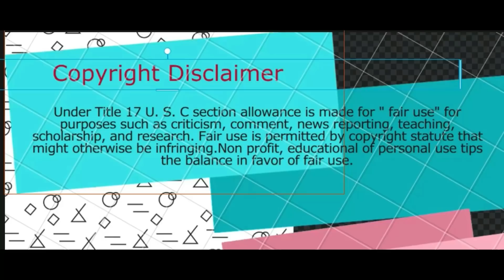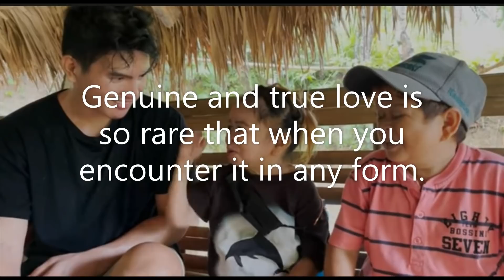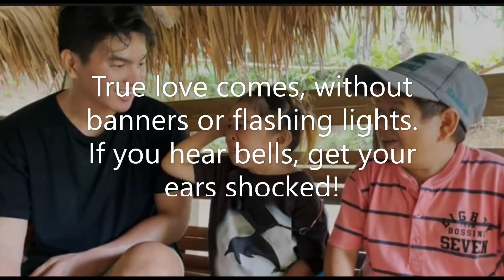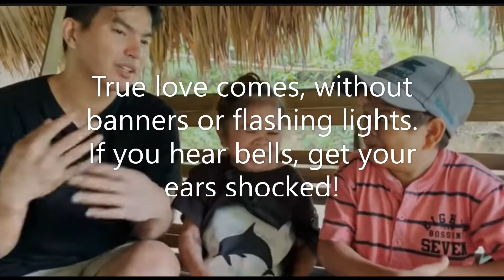BALITANG ARTISTA: MAHMYGZ MAY LABEL NA? ALAMIN..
MORE VIDEOS OF THEM.
1. MYGZ MOLINO AND MAHAL VIDEO REACTION/Vaednalor5
2. MYGZ PINATUNAYAN SA HARAP NINA KIRAY NA MAHAL NIYA SI MAHAL ALAMIN BY: Vaednalor5
3. UNEXPECTED KISS NI MAHAL on LIVE , KINILIG SI MYGZ MOLINO? ALAMIN BY: Vaednalor5
4. BAKIT SI MAHAL IGINUHIT NI MYGZ, ANONG IBIG SABIHIN NITO? ALAMIN/ By : Vaednalor5
5. MYGZ AT MAHAL NAGMAMAHALAN?AI-AI NAGKOMENTO? ALAMIN
6. MYGZ MOLINO AT MAHAL NAGSASAMA NA? ALAMIN By: Vaednalor5
7. SIGAW NG PUSO by: Father (COVER SONG)
8. Take Me Now - David Gates (COVER SONG)
9. TRIBUTE TO MYGZ MOLINO AND MAHAL "WALANG IBA " BY: REGINE VELASQUEZ
11. BALITANG ARTISTA: MGA FANS NALILITO? MUST WATCH THIS TO KNOW.
12. BALITANG ARTISTA: "MAHAL NAMIN ANG ISA'T ISA KAYA MALABONG MAGKAKAHIWALAY KAMI" MYGZ MOLINO & MAHAL
13. BALITANG ARTISTA: CONFIRMED NASUNDO NA NI MYGZ MOLINO SI MAHAL.
14. BALITANG ARTISTA:MAHAL "ALAM KONG MAHAL MO RIN AKO" MYGZ MOLINO ALAMIN
15. MAHMYGZ MUZIC VIDEO:Don't Know What To Do by Ric Segreto | Cover by Nonoy/ TEAMKKKK/FATHER'S DAY
16. BALITANG ARTISTA: MYGZ MOLINO & MAHAL MAG VOVLOG PA NGA BA? ALAMIN
17. BALITANG ARTISTA: MAHAL & MYGZ MOLINO MAS PINAKITA ANG LOVE SA ISA'T ISA AFTER NG MGA ISSUE? ALAMIN
18. BALITANG ARTISTA: KASAGUTAN NI MYGZ MOLINO SA MGA PARATANG SA KANYA NA NAG VIRAL.
19. MAHMYGZ MUZIC VIDEO:Post Malone and Swae Lee | Cover by Nonoy
20. BALITANG ARTISTA: MYGZ MOLINO & MAHAL D MABUBUWAG DAHIL MAY?
21. BALITANG ARTISTA: MGA UGALI NI MYGZ MOLINO NA DAPAT MAIBULGAR/MAHAL MAY ALAM?